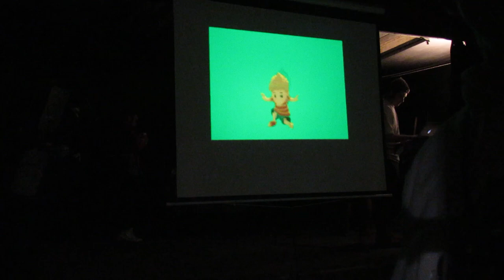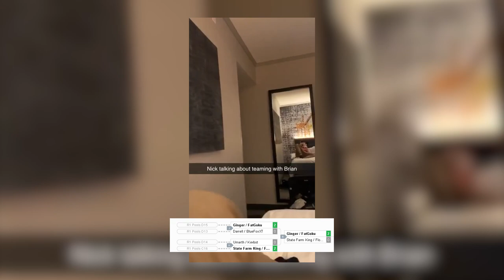The Nick Yingling Experience